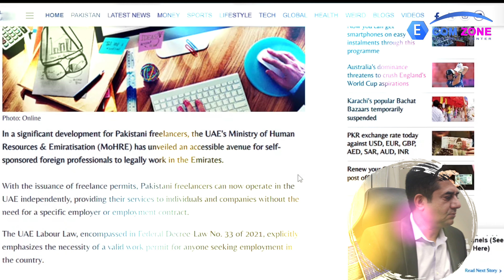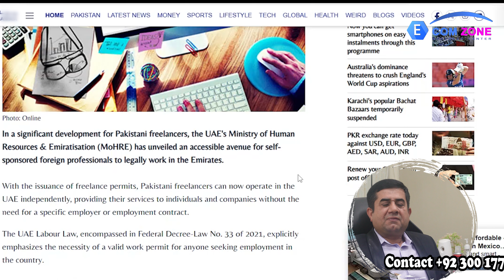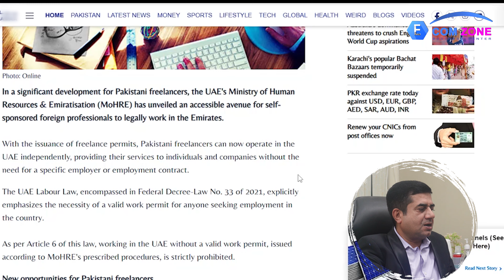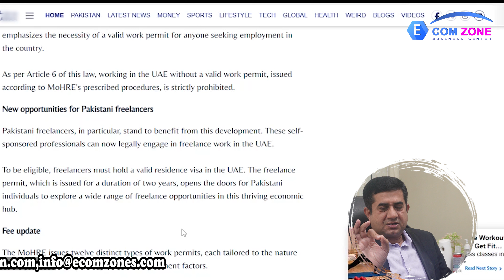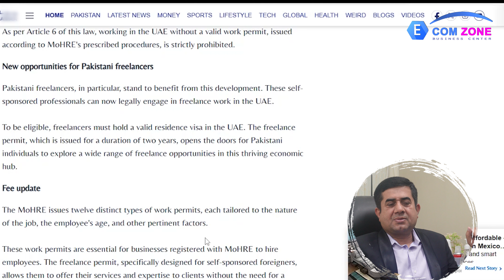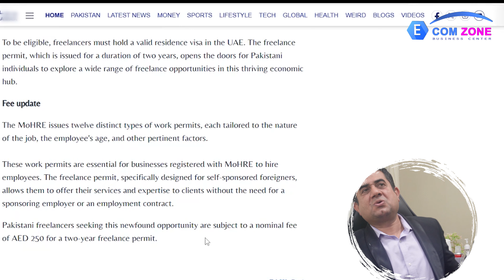Freelancer Permit For Pakistani\Indians by U.A.E @ 250 AED Only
Are you a Pakistani or Indian national with a passion for freelancing and looking to expand your career opportunities? The UAE offers a unique and exciting opportunity for freelancers from these two vibrant nations.

Here's what you need to know about the Freelancer Permit for Pakistani and Indian nationals in the UAE:

FreelancerVisaUAE: The UAE government has introduced a specialized Freelancer Permit that enables talented individuals from Pakistan and India to legally work as freelancers within the Emirates.

WorkOpportunities: This permit opens up a world of possibilities. Whether you're a writer, graphic designer, developer, or any other professional, you can now offer your skills and services to clients in the UAE while staying fully compliant with local laws.

FlexibleWorkLife: Enjoy the freedom to choose your projects, set your rates, and create your work schedule. The Freelancer Permit allows you to embrace the gig economy and maintain a healthy work-life balance.

ResidencyRights: Some Freelancer Permits also come with temporary or long-term residency rights, allowing you to live and work in the UAE, making it even easier to connect with clients and immerse yourself in the local culture.

TaxationSimplified: The permit ensures you're in line with local tax regulations, making it easier to report and pay taxes on your income generated in the UAE.

IndustrySpecificPermits: Depending on your field of expertise, you may need to fulfill industry-specific requirements, so be sure to research and prepare accordingly.

SimpleApplicationProcess: Obtaining the Freelancer Permit is a straightforward process. Complete the application, provide necessary documents, and pay any applicable fees. Connect with the UAE's government or authorized agencies for guidance.

Renewable: Depending on your chosen permit duration, you can easily renew or extend your Freelancer Permit to keep your freelance career thriving.

LegalProtection: With the Freelancer Permit, you have legal protection, ensuring your contracts are enforceable, and you have access to local legal recourse in case of disputes.

GlobalMarketAccess: The UAE is a thriving hub for international business, offering Pakistani and Indian freelancers a gateway to global markets. Expand your client base, showcase your skills, and make your mark on the international stage.

Ready to take your freelancing career to the next level? Explore the exciting opportunities the UAE offers for Pakistani and Indian nationals with the Freelancer Permit. Start your journey towards freelancing success today! FreelancerPermit FreelanceInUAE FreelancingOpportunitiesFor further Details please visit